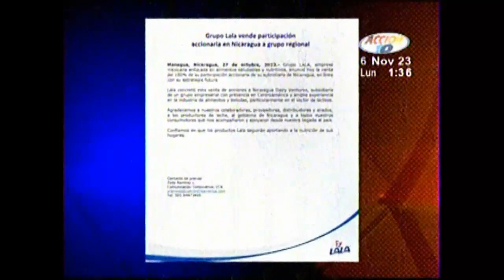accion 10 canislac espera que se aumente acopio de leche por parte de nueva empresa que compro lala